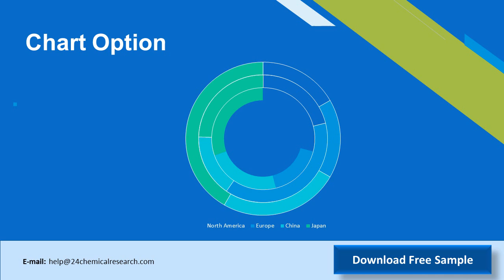Ceramic Battery Membrane Market Research Report 2019 2025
In 2019, the market size of Ceramic Battery Membrane is xx million US$ and it will reach xx million US$ in 2025, growing at a CAGR of xx% from 2019